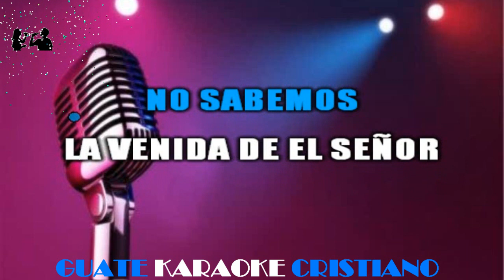KARAOKE GRUPO PRESENCIA DIVINA NO SABEMOS LA VENIDA DEL SEÑOR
NO SABEMOS
LA VENIDA DE EL SEÑOR
NO SABEMOS

SERA DE DIA
SERA DE NOCHE
SERA DE MAÑANA
SERA EN LA TARDE

SERA DE DIA
SERA DE NOCHE
SERA DE MAÑANA
NO SABEMOS

SERA DE DIA
SERA DE NOCHE
SERA DE MAÑANA

SERA DE DIA
SERA DE NOCHE
SERA DE MAÑANA
NO SABEMOS